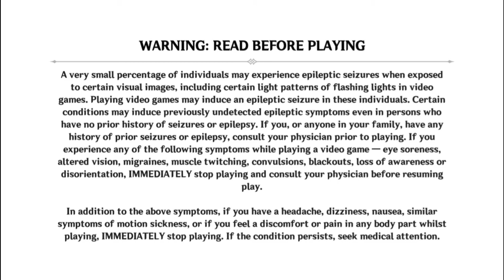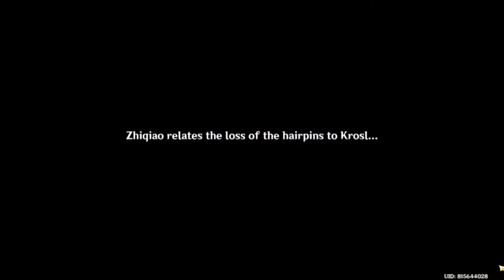[Genshin Impact] - A Teapot to Call Home - Part 73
Genshin Impact terjadi di dunia Teyvat, yang merupakan rumah bagi tujuh negara berbeda, yang masing-masing terikat pada suatu elemen dan diperintah oleh dewa yang terkait dengannya. Ceritanya mengikuti saudara kembar, yang disebut sebagai Pengelana, yang melakukan perjalanan melintasi banyak dunia tetapi dipisahkan dari saudara kembarnya yang lain oleh dewa yang tidak dikenal di Teyvat. Mereka melakukan perjalanan melintasi Teyvat dengan teman baru mereka, Paimon, untuk mencari saudara mereka yang hilang dan terlibat dalam urusan dunia dan negaranya. Permainan menerima sambutan yang umumnya positif, dengan kritikus memuji pertempuran dan kebebasan dunia terbuka, sementara beberapa kritik dilontarkan pada permainan akhirnya.

Genshin Impact takes place in the world of Teyvat, which is home to seven distinct nations, each of which is tied to an element and ruled by a god associated with it. The story follows a twin, referred to as the Traveler, who traveled across many worlds but become separated from their other twin by an unknown god in Teyvat. They travel across Teyvat with their newfound companion, Paimon, in search of their lost sibling and becomes involved in the affairs of the world and its nations. The game received a generally positive reception, with critics praising the combat and open-world freedom, while some criticism was raised at its endgame.

This YouTube channel is made to entertain, motivate and do positive things. let's develop this channel so that it can have a positive impact on everyone in the world.